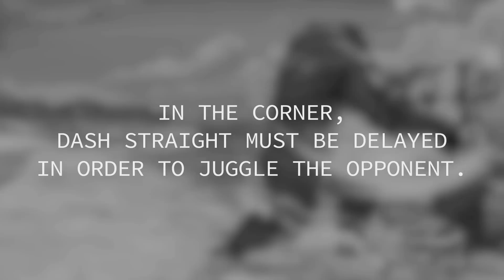SFV Boxer | Balrog | バイソン DP Punishes [OLD]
A showcase of Street Fighter V Boxer's options for punishing invincible reversals.